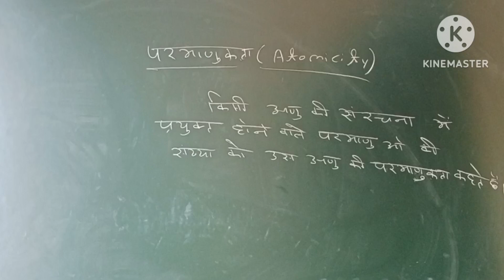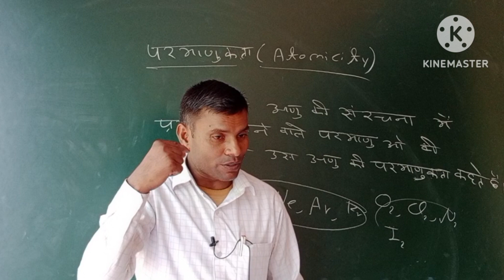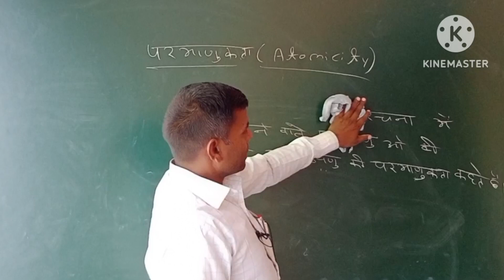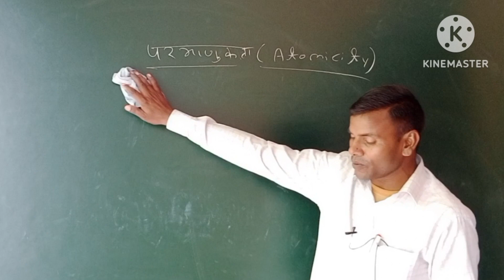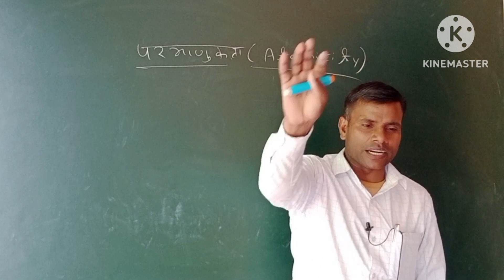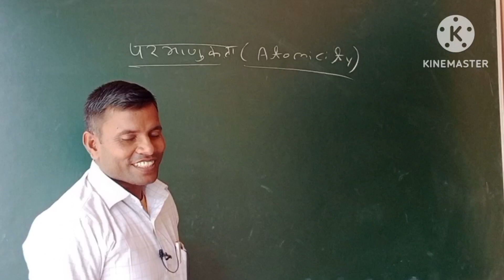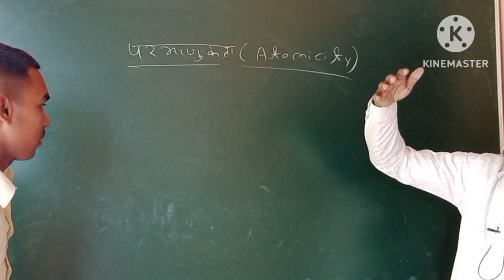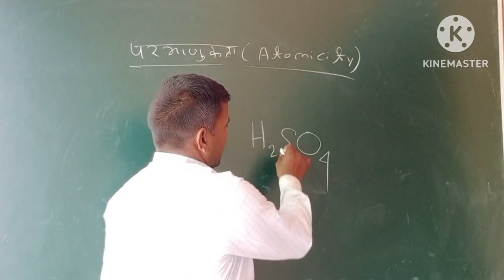परमाणु आपने जाना तो परमाणुकता तो जानो By Shyam Dhar Bind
परमाणुकता की परिभाषा उदाहरण परमाणुकता संबंधित सभी बातें परमाणु तथा परमाणुकता में अंतर जाने रसायन विज्ञान संबंधित सभी समस्याओं का हल बहुत आसानी और सफलतापूर्वक#minecraft